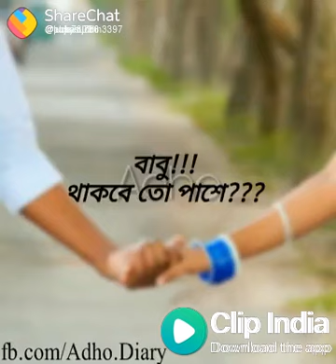Love for you!(Debasis bhunia)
DJ Debasis bhunia